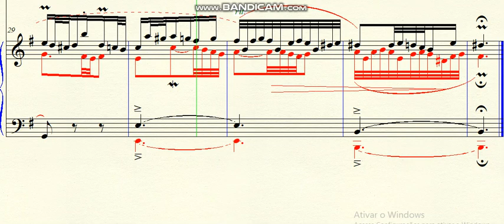DOK 4.102 - Fughato a 3 voices for Harpsichord (Em) - Andante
~ for Harpsichord
Brazil - 2020